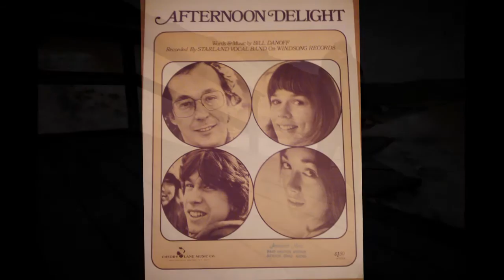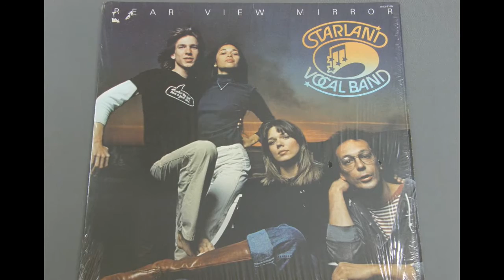Afternoon Delight - Starland Vocal Group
Afternoon Delight - Starland Vocal Group - Oldies But Goodies - Songs of the 60's & 70s